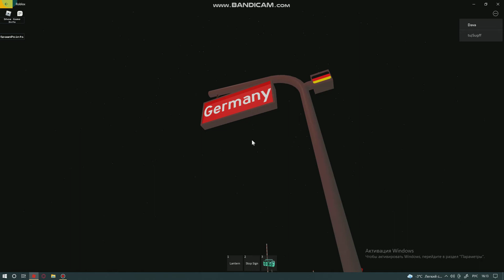ROBLOX - Cars vs trains - Railroad crossing from Germany